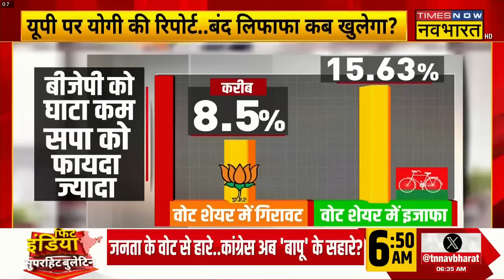CM Yogi Adityanath | Narendra Modi का मैसेज क्लियर... Go ahead योगी ! | UP News | Election Results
CM Yogi Adityanath | Lok Sabha Election 2024 में UP में Samajwadi party ने ज्यादा सीट हांसिल किया है। जिसके बाद सियासी खेमे में योगी को लेकर गहमा गहमी शुरू हो गया है। तो सवाल है कि क्या  Narendra Modi का मैसेज क्लियर... Go ahead योगी !